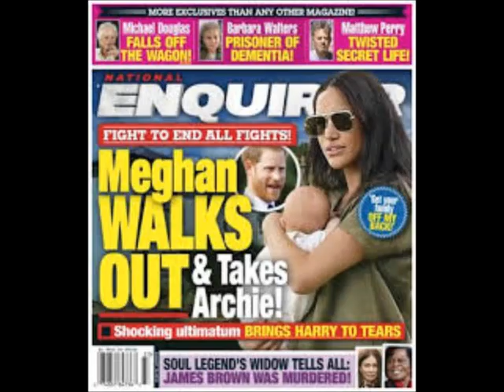National Enquirer Post Brad's Pitts Brush With Scientology Death Review